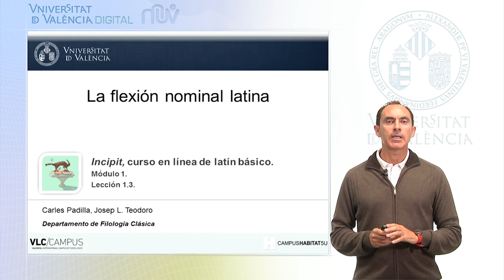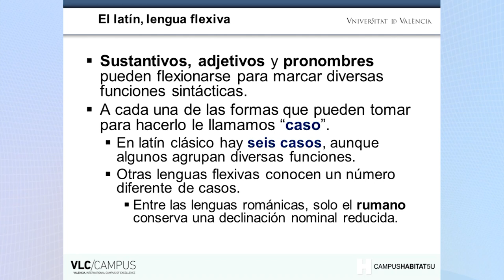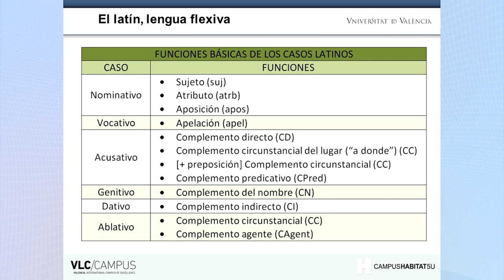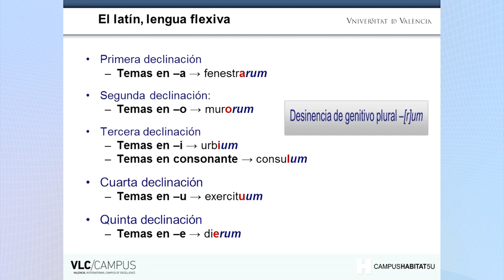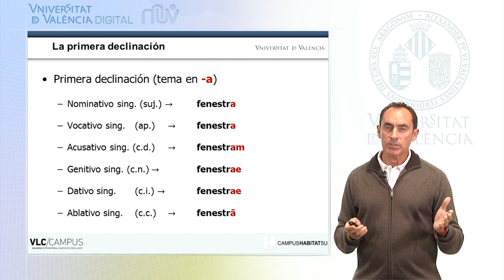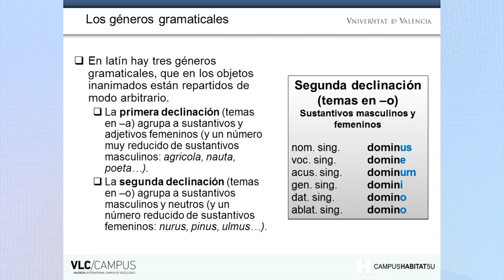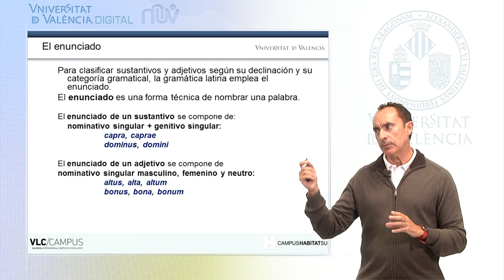1.3. La flexión nominal latina